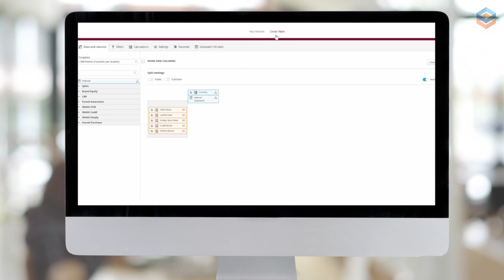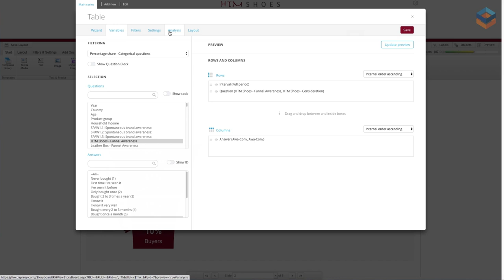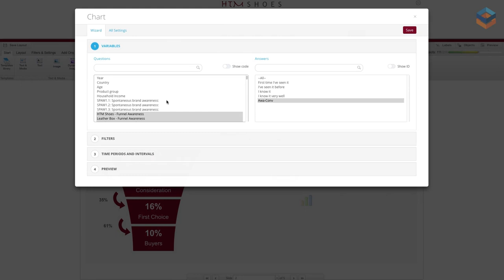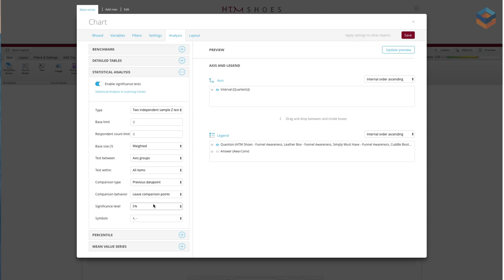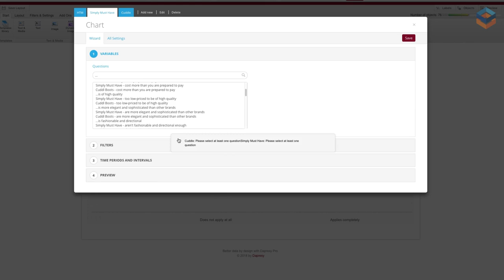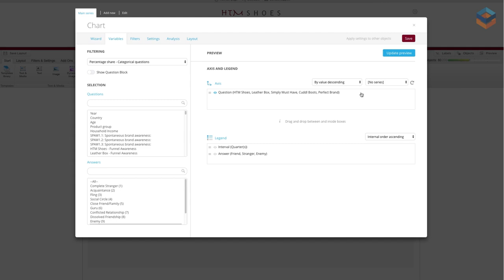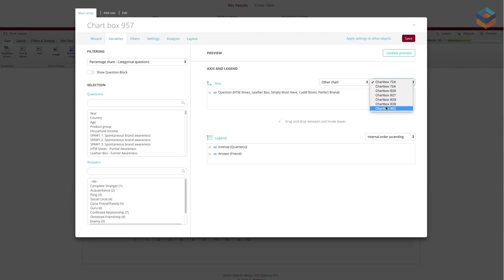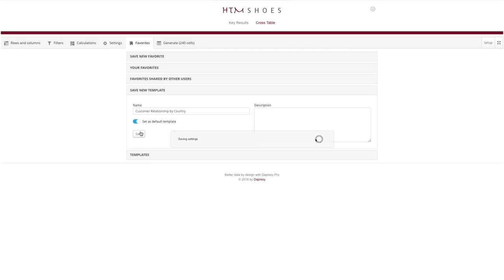Build Your Own Tracker - HTM Shoes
Great example of how to build an easy-to-understand brand tracking dashboard with key metrics. We show easy ways to use multiple elements to make it visually appealing. Navigate and analyze by region and/or competitive brands.

Watch this video to see how Dapresy address setting up a dashboard – DIY (no coding) based on our template library.